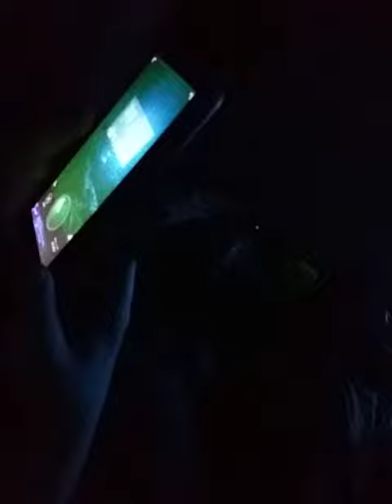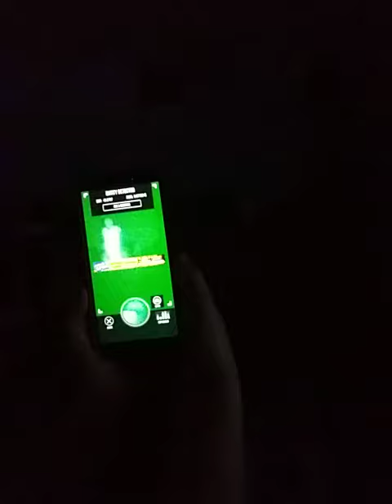using a ghost app and ghost hunting